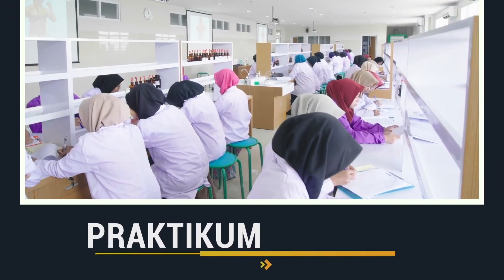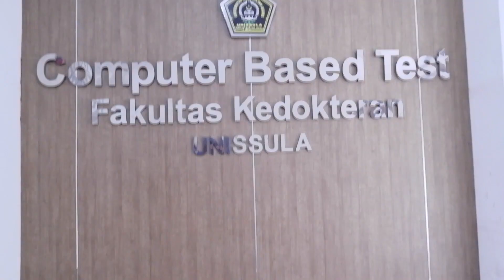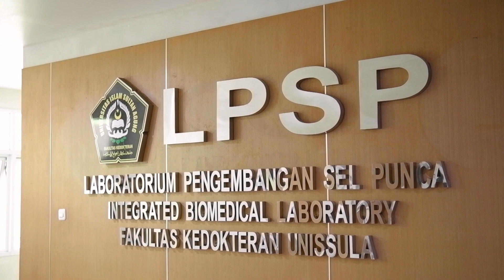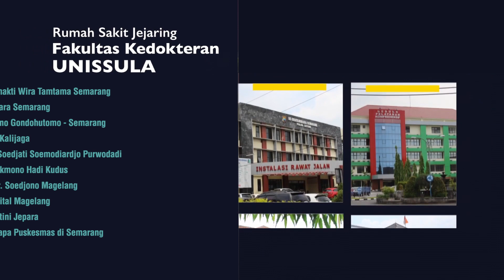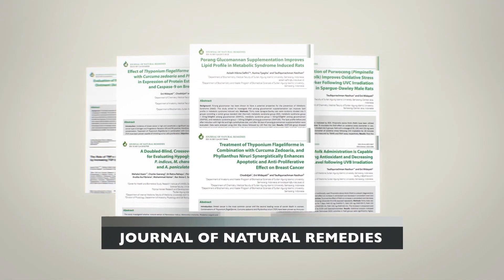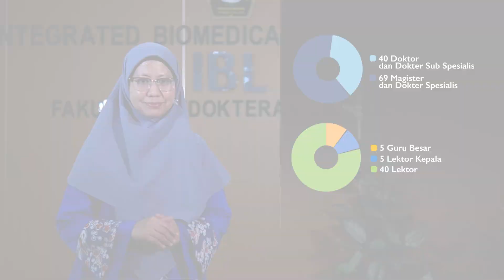Profil Fakultas Kedokteran Unissula 2024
Fakultas Kedokteran Universitas Islam Sultan Agung didirikan pada tanggal10 Oktober 1963. Kurang lebih 17 bulan setelah berdirinya Universitas Islam Sultan Agung pada tanggal 20 Mei 1962 dan kemudian mendapat SK terdaftar No 74/B.S.T/P/64 tanggal 28 Pebruari 1964 yang ditandatangani oleh Moh. Sa’id pejabat Kepala Biro Perguruan Tinggi Swasta Departemen PerguruanTinggi dan Ilmu Pengetahuan.
Alhamdulilllah saat ini sudah terakreditasi UNGGUL.